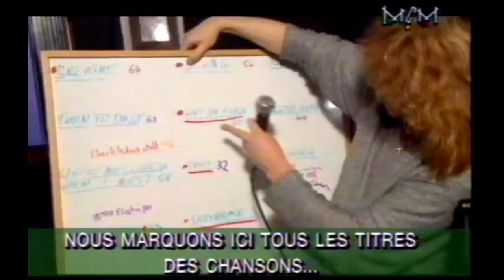def leppard on france TV - slang album release - 1996